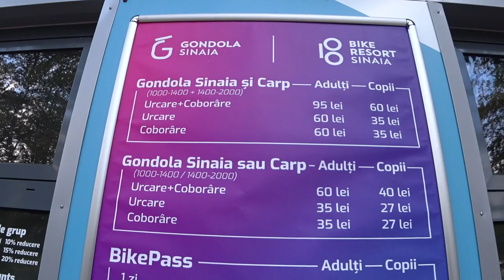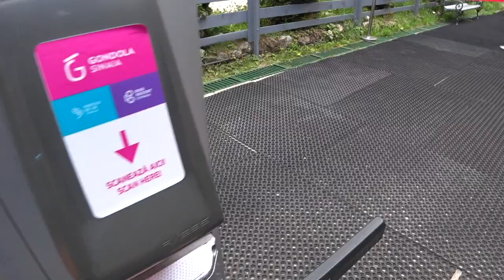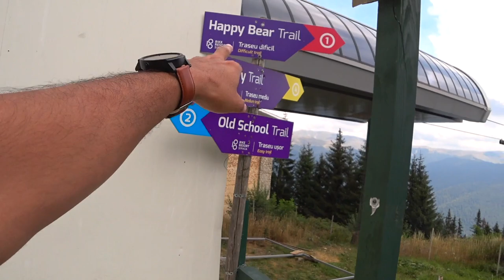$12 Sinaia Cable Car Romania 🇷🇴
I start this video by purchasing the ticket to Sinaia cable car in Romania and give a quick introduction about the place and overview, then I jump in one of the car and head over to the top. On the way, I admire the beautiful view from the cable car and show how beautiful Romania is. I reached the top and explore further this area searching for a better way to see the view. Afterwards, I am done with the place and head back down taking Sinaia cable car Romania.
More On The Channel
Chapters:
0:00 Intro
0:49 Ticket Purchasing
2:10 Cable Car
8:37 On The Top
12:10 Back Down
14:37 End